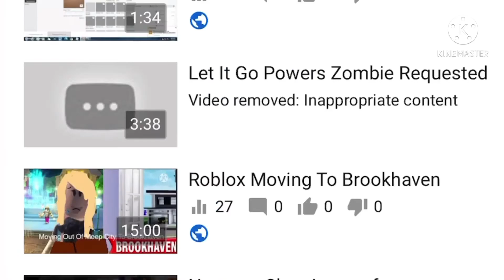Nury Bueso Watch this